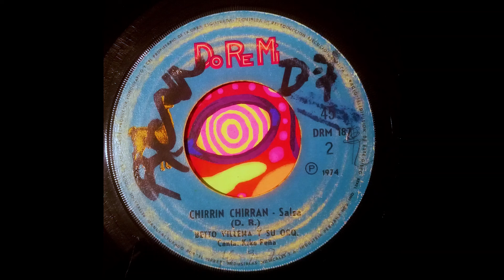Beto Villena y Su Orquesta - Chirrin Chirran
Mejor Digitalización Online
PERU 45RPM
Canta Kike Peña